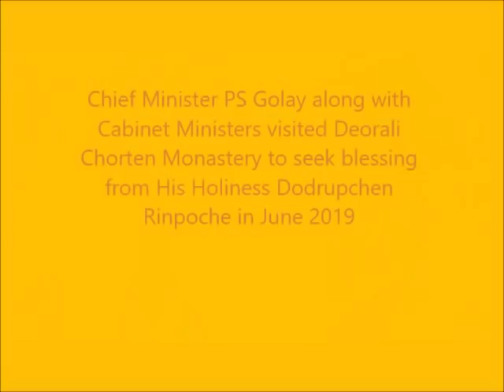Beautiful Kupars of HH Dodrupchen Rinpoche & Recent Blessings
Song: Yuthok's Vajra Song
Singer: Phub Zam